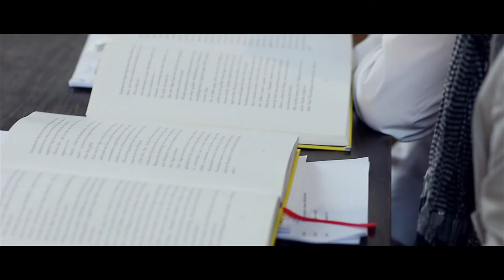Dokumentation Osterkonzert 5.4.2015 Eichsfelder Domfestspiele / Effelder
Benefizkonzert zur Unterstützung des Theaterprojektes "Der letzte Bischoffsteiner - eine Parabel"

Lukas Dreyer - Violoncello
Lukas Fischer - Harmonium, Orgel, Cembalo
Ronny Ristok - Sprecher
August & Henning Peker - Sprecher

Videoarbeiten: Florian Froger & Nils Lauterbach